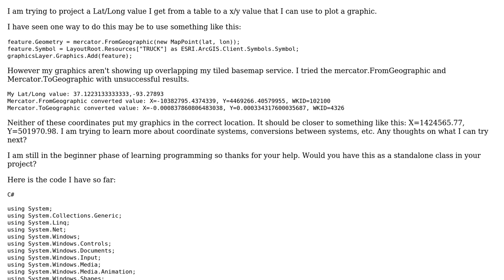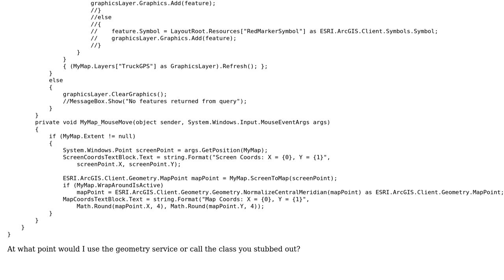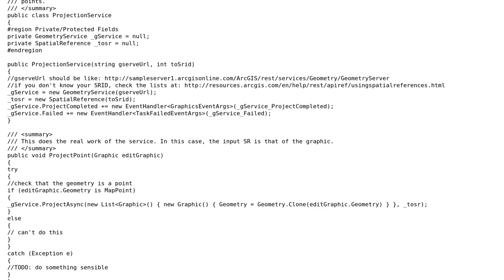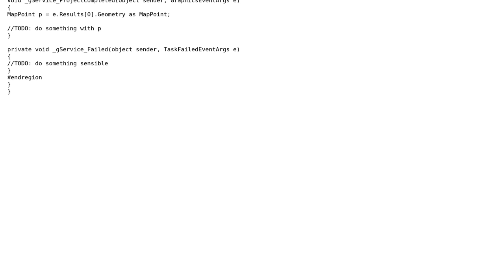GIS: Coordinate conversion - Lat Long to State Plane, ArcServer-Silverlight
With thanks & praise to God, and with thanks to the many people who have made this project possible! | Content (except music & images) licensed under CC BY-SA | Music | Images & others | With thanks to user MC5 user Martin F user bives and the Stack Exchange Network Trademarks are property of their respective owners. You are responsible for your own actions.